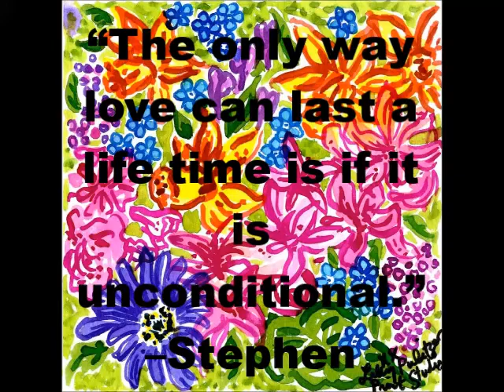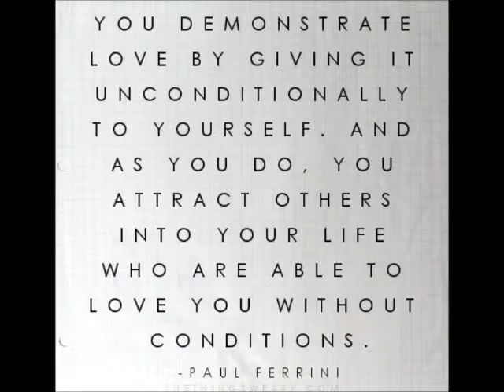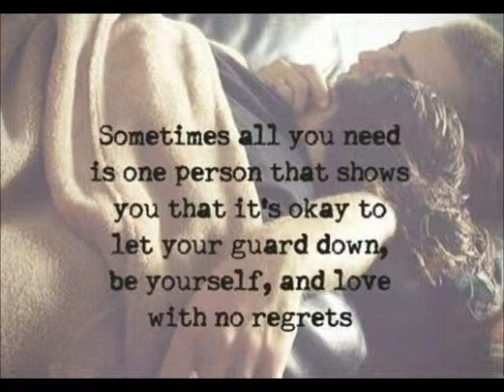"This I Beleive"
"The only way love can last a life time is if it is unconditional"